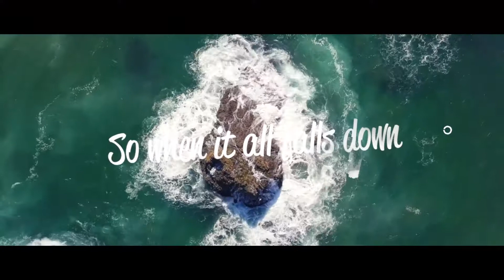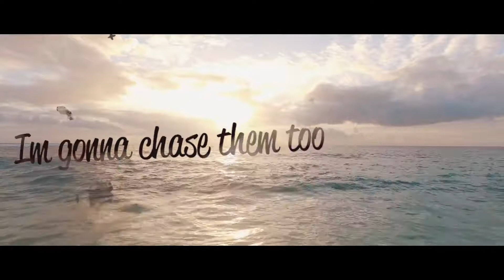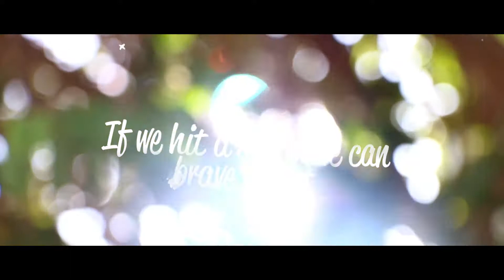Kenn Colt Feat. Matthew Grant - Be Alright (Official Lyric Video)